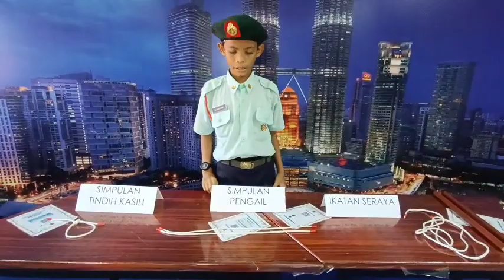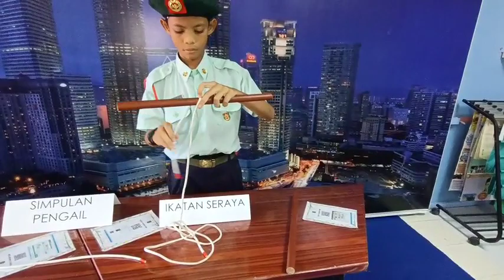IKATAN MUHAMMAD ALIFF IMAN BIN SYAHRUL KHAIRI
NAMA : MUHAMMAD ALIFF IMAN BIN SYAHRUL KHAIRI
TAHUN : 5